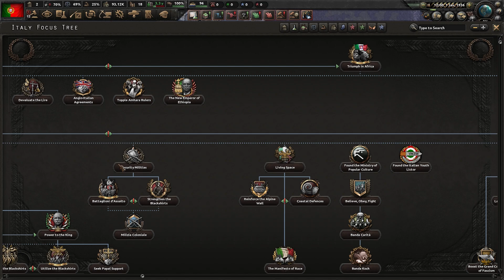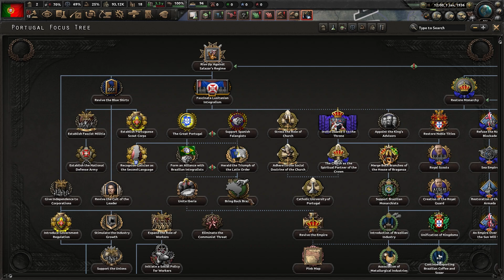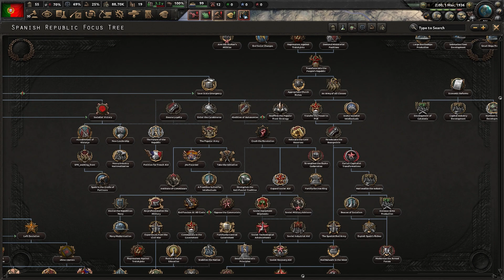Hearts of Iron 4 - New Ways: Portugal-Galicia #1 "Aplacando al Comunismo"